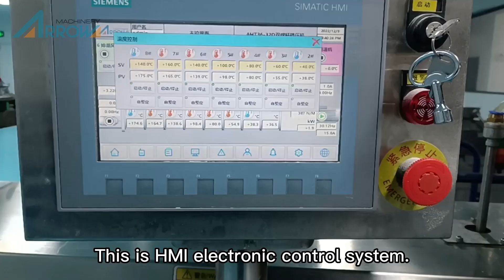Wet Tvp Tsp Pea Protein Plant Based Extrusion Machine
The high-moisture protein production line developed by Shandong Arrow Group uses 100% vegetable protein such as soybeans and peas as the main raw material. The fiber structure of the product is closely arranged, which is more in line with the characteristics of meat. The secondary processing has changed the shortcomings of the current dry-process tissue protein with low water content and requires rehydration to process, and greatly improved production efficiency.